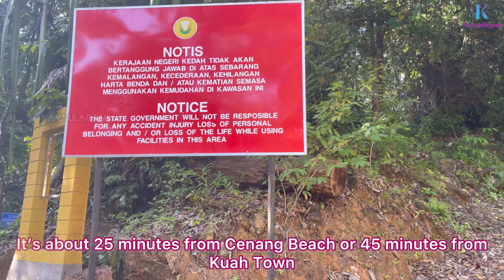Seven Wells Waterfall in Langkawi's Island Malaysia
Experience the natural beauty of Seven Wells Waterfall in Langkawi Island, Malaysia. Discover the stunning Telaga Tujuh waterfalls in this paradise destination. Nestled within the stunning Machinchang Cambrian Geoforest Park, this natural wonder features a collection of clusters of waterfalls cascading down a 91-meter cliff, creating a picturesque sight that every nature lover must experience. Join us as we explore the best waterfall on Langkawi, where you can immerse yourself in the serene surroundings, enjoy a refreshing dip in the natural pools, and embark on an unforgettable adventure chasing waterfalls. Whether you're a thrill-seeker or simply looking for things to do in Langkawi, the Seven Wells Waterfall promises an enchanting escape that highlights the beauty of Langkawi Island Malaysia. Watch now to learn more about this hidden gem and get inspired for your next travel adventure.

Timestamp:
00:00 Preview (Telaga Tujuh Waterfall)
00:11 Telaga Tujuh Waterfall (Entrance)
00:40 Turn Left @ 200 Steps
01:24 Seven Wells Waterfall (Telaga Tujuh Waterfall)
01:56 Shops @ entrance